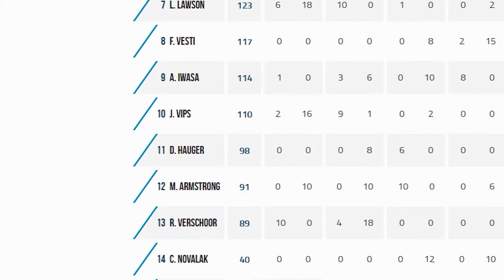Should Older Drivers Make Way for Younger Drivers in F1?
Hello everyone, so recently ive been hearing a lot of talk about younger Formula drivers not having space in Formula 1, and that the "older" drivers of the sport such as Lewis Hamilton, Fernando Alonso or Daniel Ricciardo should leave in order to give younger drivers a chance in F1. So I wanted to give my opinion on it all.